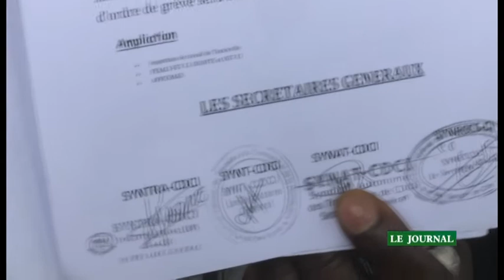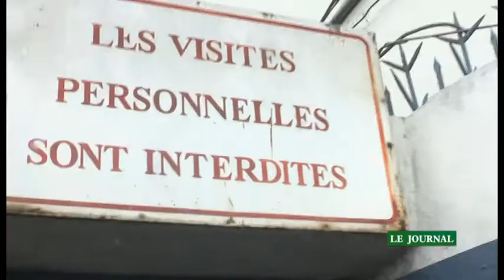Le 19 Heures de RTI 2 du 17 octobre 2020 par Amy Coulibaly